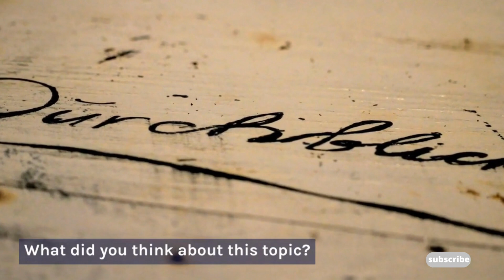How languages emerged and evolved over time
Have you ever wondered how the languages we speak today came to be? In this video, we'll explore the origin of languages, how they evolved over time, and the theories that attempt to explain their origin. If you're curious about history and linguistics, this video is for you!